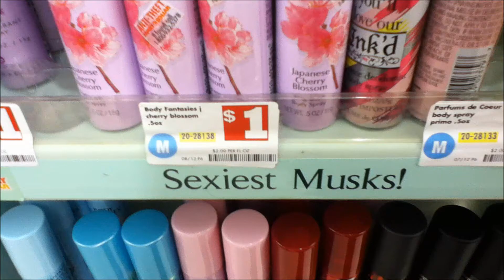TINY SPOON! (11/3/12 Day 164)